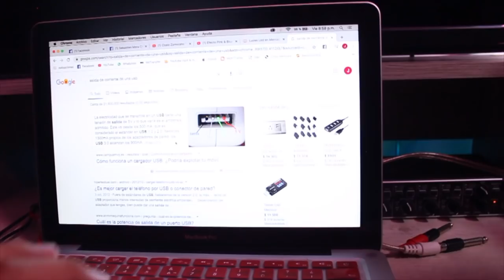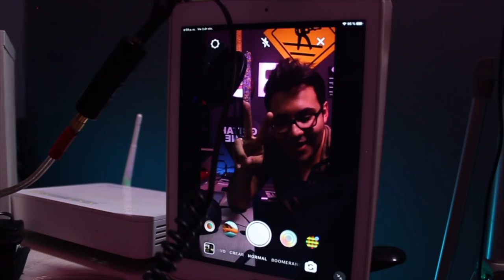¿Como hacer un INSTAGRAM, FACEBOOK, YOUTUBE LIVE con buen AUDIO? - Fácil y Sencillo